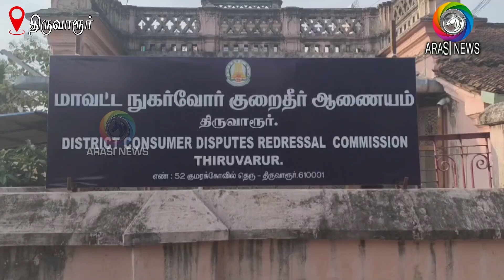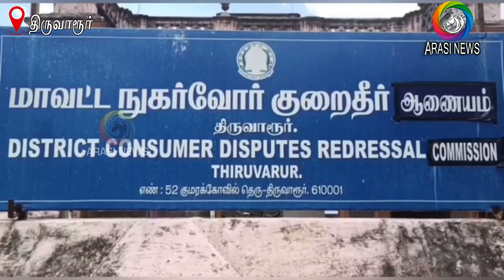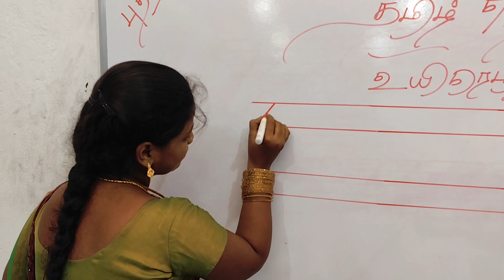ஜியோ நிறுவனம் சேவை வழங்க தடை - திருவாரூர் நுகர்வோர் நீதிமன்றம் அதிரடி தீர்ப்பு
திருவாரூர் நுகர்வோர் நீதிமன்றம் அதிரடி தீர்ப்பு